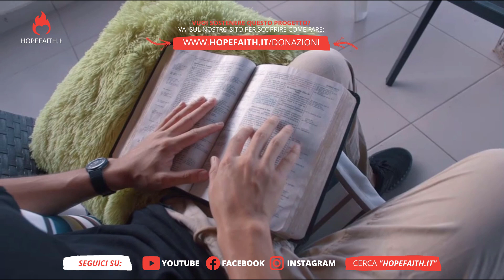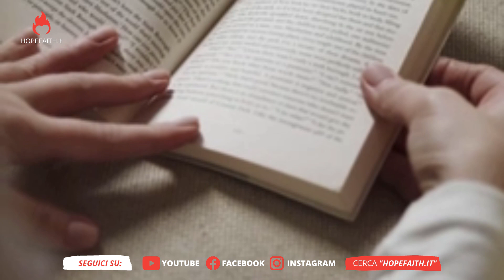Parlare da parte di Dio - Donald Gee || Hopefaith.it • Videobook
Ecco un estratto della lettura del libro "Ripieni di Spirito" scritto da
Casa Editrice: @ADI-Media
"ESTRATTO" è la nostra nuova Serie di video che tratta la lettura di alcuni "estratti" di libri che ci hanno particolarmente colpito, toccato ed edificato. Spesso ci incoraggiano ed è per questo che vogliamo dedicare pochi minuti facendovi ascoltare cosa Dio ha detto e rivelato ad altri uomini che ispirati dal Signore hanno scritto quanto leggiamo.
TRATTIAMO SOLO I LIBRI CHE IL TEAM DI HOPEFAITH HA LETTO E CHE IN PARTICOLAR MODO SENTIAMO DI CONDIVIDERE IL MESSAGGIO CON VOI.

Ascolta musica cristiana su Spotify
La base musicale è stata realizzata da  @EricGuilmoure dall'album Prophetic Intercession Instrumental

Lo scopo è quello di condividere in maniera rapida ma FORTE, il messaggio del vangelo, di un risveglio, del VEROCristianesimo su tutte le piattaforme social.
Questo è il progetto di @Hopefaith.it